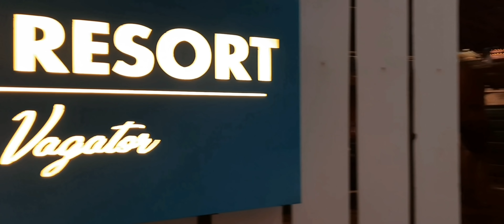Goa Diaries Day1 Vagator Beach | Drone Shots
Goa Diaries  Day 1 Vagator Beach